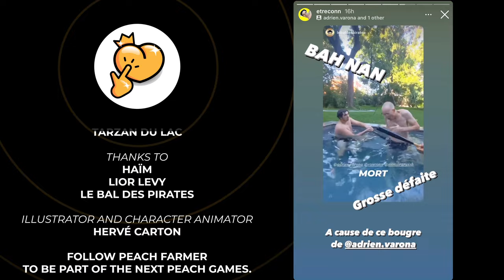Clea Gaultier, Anna Polina, Tiffany Tattum Vs influencers in the Peach Games Show!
Peach Farmer allow you to live a exclusive experience and get 👀 and play with famous Peach Stars in the best Youtube show called the Peach Game!

Discover if  @lolabellucci , @cleagaultier3091 , Nicci, Tiffany Tatum and Our host Tarzan du Lac won against @poissonfecond42 , @VintageTran , @theoaudace ,@MonsieurWishTheGoat and Adrien Varona.